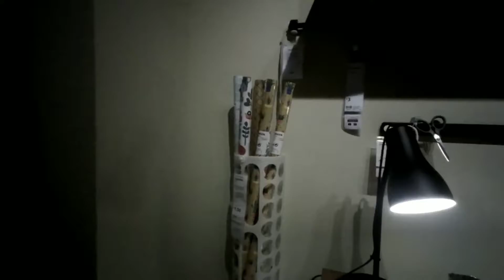Ikea - dublin_ireland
IKEA Ireland
Welcome to IKEA. Discover affordable furniture and home furnishing inspiration for all sizes of wallets and homes. Shop online or find a store near you.
visited in march of 2021